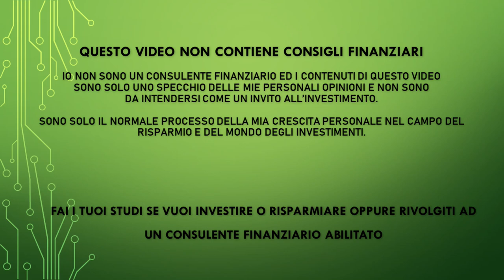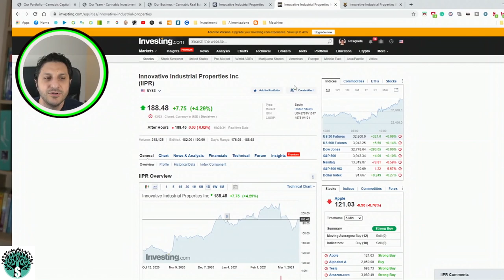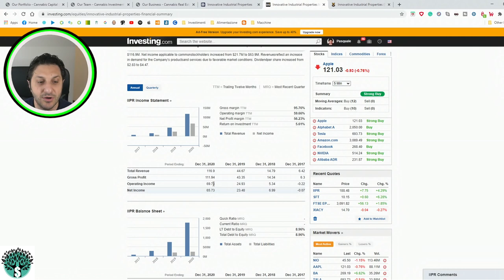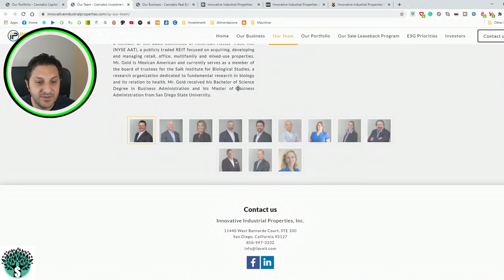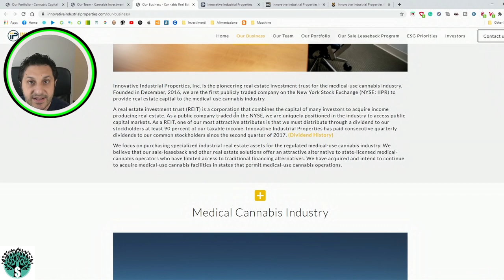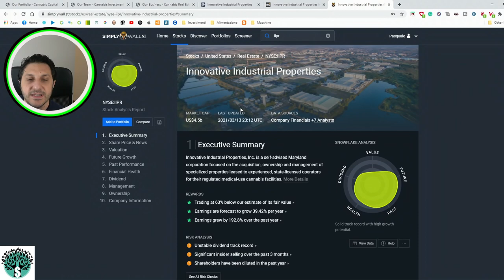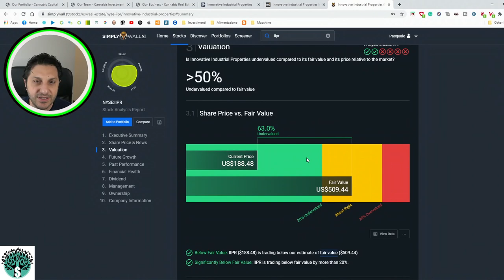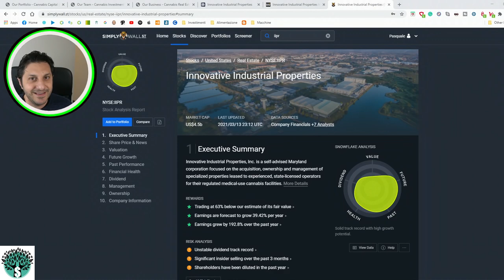UN BUSINESS AD ALTO RENDIMENTO? UN REITS CHE PROMETTE CRESCITA GRANDIOSA - IIPR